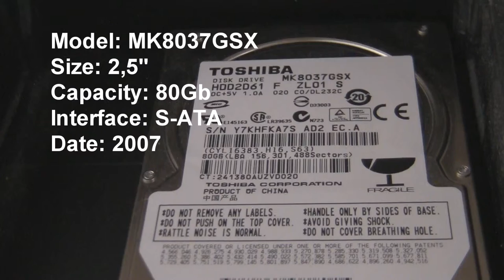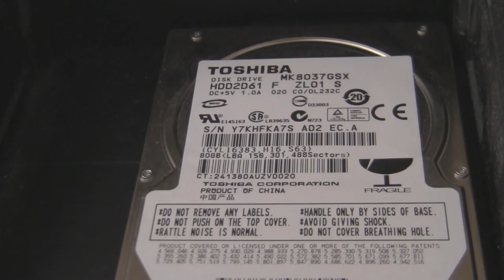Toshiba MK8037GSX in action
This drive was used for 6 years without any failure!